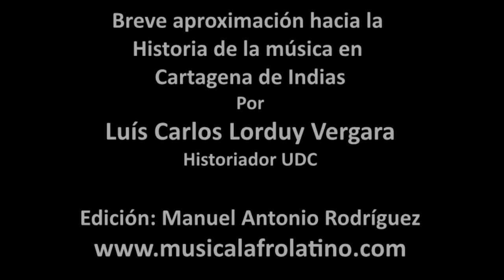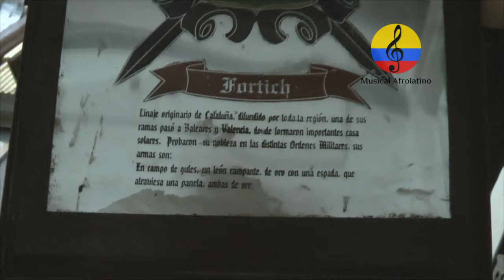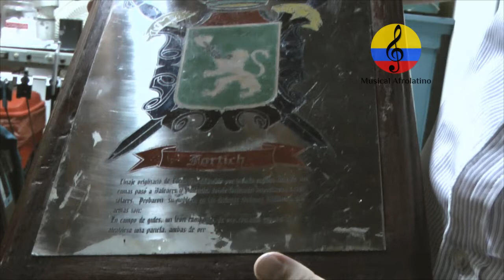Breve historia y recorrido musical de Cartagena en el siglo XX. III parte. Luis Carlos Lorduy, 2018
Imágenes de la tercera parte del documental titulado “Nomenclatura musical en Cartagena. Breve historia y recorrido. (Siglo XX)., Realizado el martes 27 de marzo del año 2018 en el centro amurallado de la ciudad de Cartagena de Indias en Colombia, conducido por el historiador  e investigador musical, Luis Carlos Lorduy Vergara, egresado de la Uniuversidad de Cartagena, quien hizo un recorrido por algunos de los lugares emblemáticos del centro de dicha ciudad, acompañado por el investigador Manuel Antonio Rodríguez. Se registraron algunas entrevistas a familiares de famosos músicos ya fallecidos, con el propósitop de recordar la historia de la música y los músicos en esta hermosa ciudad, como Lucho Bermúdez, La Lorduy Jazz Band, Toño Fuentes, Ángel María Camacho y Cano, Adolfo Mejìa Navarro, la familia Fortich, José Pianeta Pitalùa, etc. Los inicios musicales del maestro José Pianeta Pitalúa se remontan a su participación en la Jazz Band Lorduy fundada en 1918 por Francisco Lorduy, maravillosa agrupación en la cual brillaban el pianista Ángel María Camacho y Cano, el violinista Ladislao Orozco Figueroa, el flautista Adolfo Mejía Navarro. Al retirarse, en 1930 conforma la Orquesta Buenos Aires que actuaba en diferentes clubes cartageneros. En 1933, cambia su nombre por Orquesta A No.1,  En esos primeros años la nómina orquestal está conformada por Joaquín Marrugo en la trompeta, Santos Pérez, Eusebio Montesino y Lucho Bermúdez en los saxofones, Andrés Salguedo y José Pianeta Pitalua en los trombones, Nicolás Castro en la batería, José Luis Lorduy en el contrabajo, José Ramón Herrera en el bajo, Rubén Lorduy en el piano alternando con Enrique Camacho, Armando Pérez en el banjo, Teófilo Tipon violín y saxo. Los cantantes eran Pedro Collazos, Víctor León, Teresa Collazos y Carlos Gómez. por la orquesta también desfilaron Nicolás Hernández en el bajo, Guillermo Navas en la batería, Clímaco Sarmiento y Michi Sarmiento, Aurelio y Rogelio Puello, Víctor Morelos y Hernando Morales en los saxos, Luciano Castro, Manuel Villanueva, Orlando Fortich Sabas Pacheco, Edrulfo Polo, Uberto de Ávila y Remberto Sotomayor en las trompetas, Guillermo Martínez en el bajo, Ladislao “Lalo” Orozco y Hernando Artuz en el piano, Manuel “Virolin” Gómez y José María Franco en la batería, Nicasio Mesa en los timbales, y Marco León, Remberto Bru, Crescencio Camacho, Mercedes Vargas, Carlos “El Fulo” Gómez, Alberto Porto, Carlos Gómez, Félix Taborda y Adolfo Carmona como cantantes